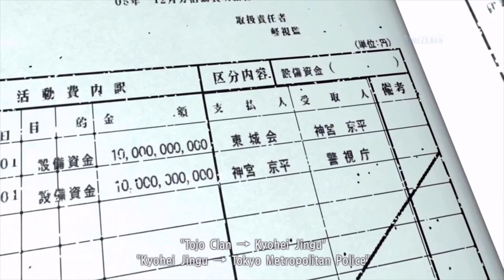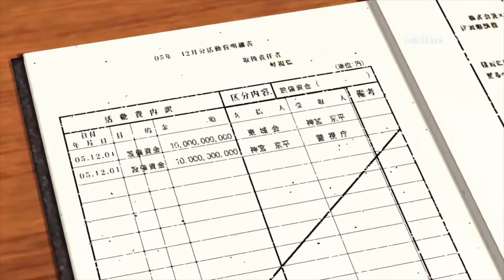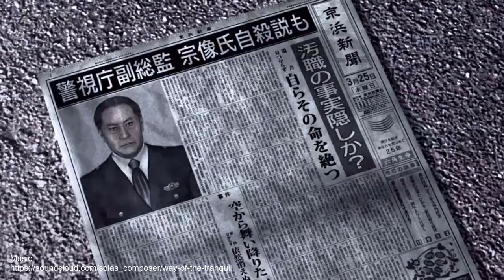Yakuza 4 Full Story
Have fun whether you played it or not :)